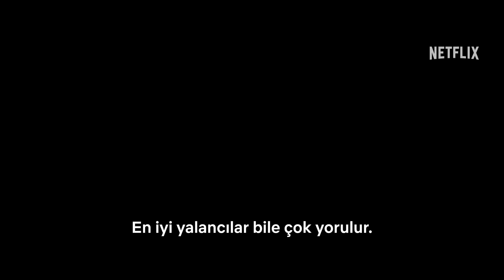The Perfect Couple - Türkçe Alt Yazı Fragman - Netflix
Asla mükemmelliğe güvenme.
Amelia, Nantucket'ın en zengin ailelerinden birinin gelini olmak üzeredir. Ancak şoke edici bir ölüm, düğünü altüst eder ve herkesi şüpheli durumuna düşürür. Nicole Kidman, Liev Schreiber, Eve Hewson, Dakota Fanning ve Meghann Fahy’nin başrollerini paylaştığı The Perfect Couple 5 Eylül'de sadece Netflix'te.